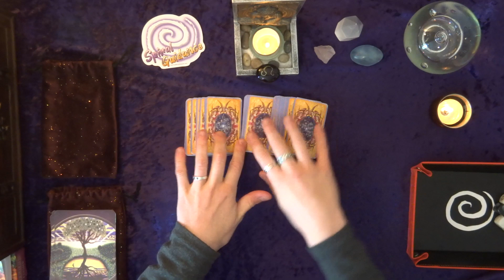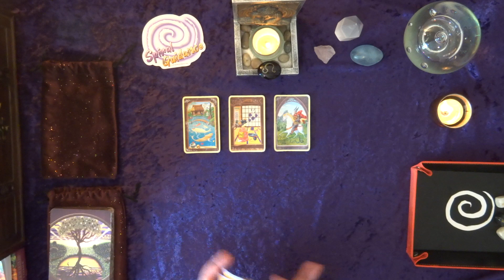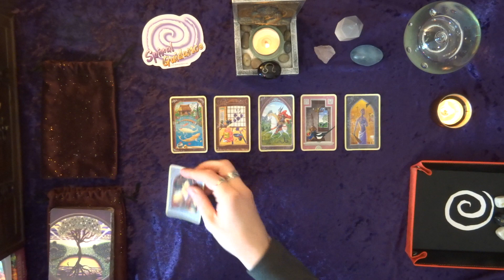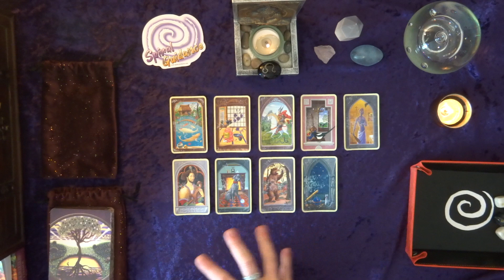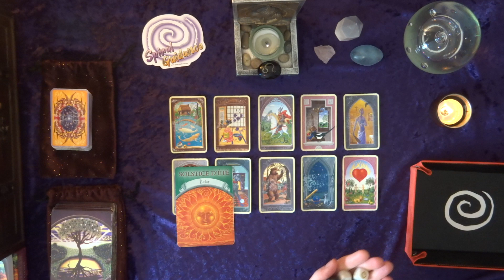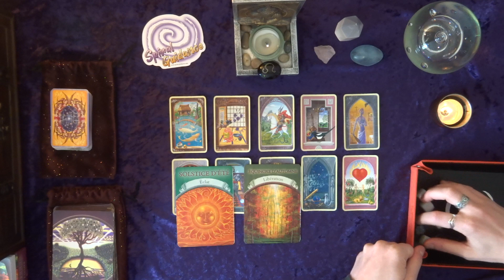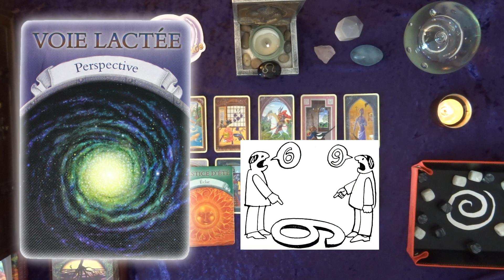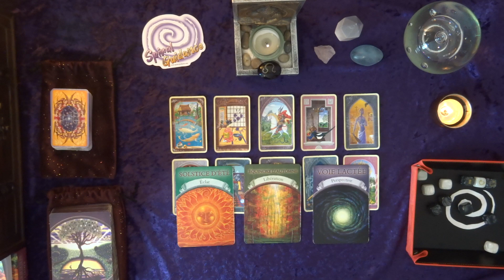LION - MAI 2023 : 😎✉️ Épanouissement et bonne nouvelle en chemin! Possible tension avec un ami ...⚡️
Bienvenue à vous amis du signe du Lion! Nous allons voir ensemble ce que Mai 2023 vous réserve... Avec une grande nouveauté : LES DÉS DE DIVINATION! ✨